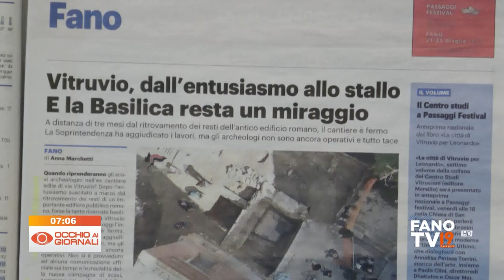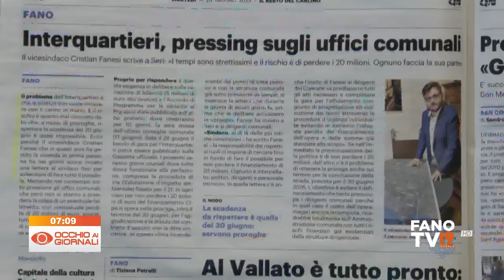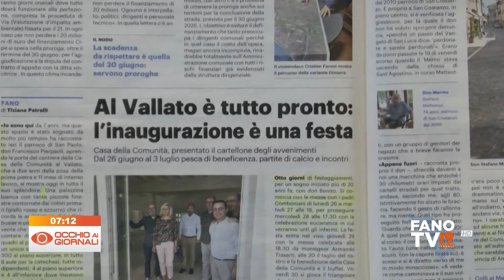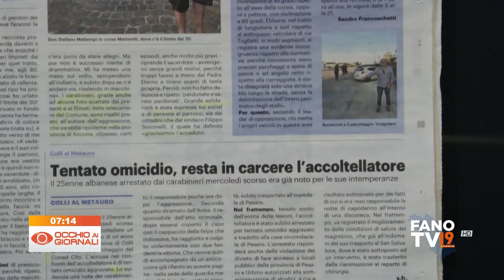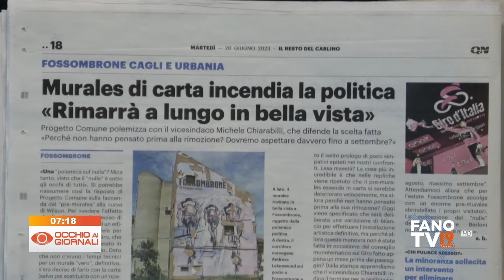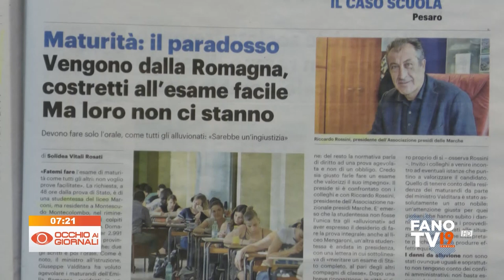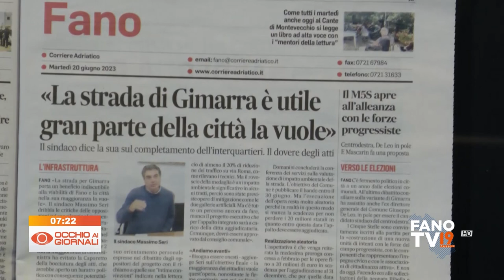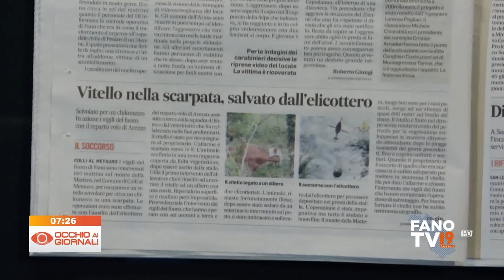Occhio ai Giornali 20 giugno 2023